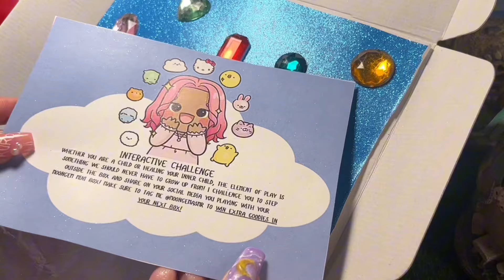ASMR Mochi Squishy Turtle Spa & Shell Care 🐢✨ (Mouth Sounds, Crunchy & Fizzy Sounds)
We have a subscription box now!🎉

I'm thrilled to introduce you to something special – Moongem Minis Subscription Box! It's not just a box; it's a portal to a place where play and your inner child's imagination reign supreme. Imagine it as your very own toy box, carefully curated to bring joy and a touch of magic to your doorstep every month.

In a world that's constantly on the move, I created this subscription box with a simple yet powerful idea in mind: dedicating time to play is an essential act of self-care. Each box is a treasure trove of squishies, miniature worlds, and kawaii trinkets designed to transport you to a world where whimsy and wonder take center stage.

My hope for you is to embrace the opportunity to play, let your imagination run wild, and take care of your mental health one magical box at a time. Welcome to Moongem Minis – where every month is a celebration of joy, play, and lots of squishies!

This video is intended for sleepaid

0:00 - Patreon Announcement
3:02 - Matcha
4:12 - Spritz
8:43 - Mud Bath
16:03 - Nella
26:14 - Hot rocks

ASMR is a pleasurable tingling sensation that you can be both nostalgic and relaxing. It has been shown to help people improve their sleep, alleviate stress, and reduce pain. I will lead you through a relaxing creative visualization of role-play fantasy and all the soft-spoken magic you need to help your mind slow down and drift off to sleep!

Stay in touch, Gems!

Nighty Night,

Gemma
Moongem ASMR